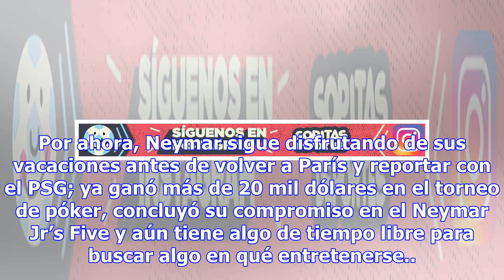WTF? Neymar ganó más de 20 mil dólares en un torneo de póker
Luego de que recibió una enorme cantidad de críticas tras culminar la Copa de Rusia 2018, el astro b...